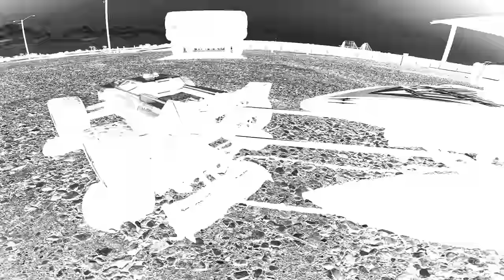The Police Gave Me A Ticket For Launching A RC Boat With No Permit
First off, it is actually a law that you can’t use a RC boat at a boat launch.I know getting a ticket for playing with a rc boat is sounds ridiculous. I thought the same thing when the cop came ￼up to me. I truly thought he was one of them cops that get board and do whatever because of how ridiculous his reasons were. This is a perfect example of why people dislike cops so much.
 I built a homemade RC boat trailer, wanted to test it out. I went to the Madisionville PUBLIC boat launch to test out my creation. The cops showed up and ruined my original plans for the video. The Police said we can't play with a RC boats there, made us leave, and said they will write us a ticket for being there.

~Brennan Frederick